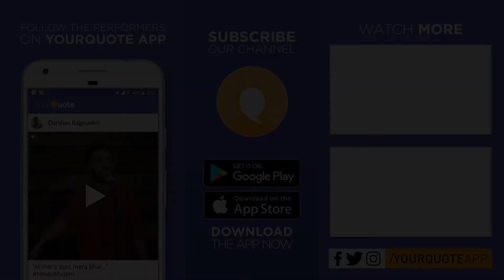'Path Aasan Nahin Chahiye' by Jyanranjan Dash | Hindi Poetry | YQ - Jalsa 7 (Bengaluru)